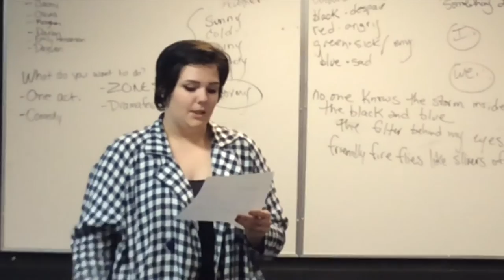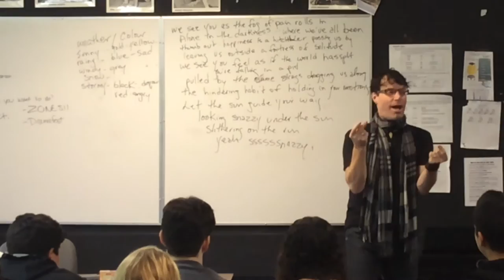Haida Gwaii Slam Poets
These clips are from a series of slam poetry sessions with Haida Gwaii High School students.